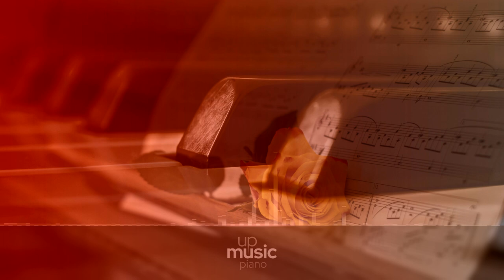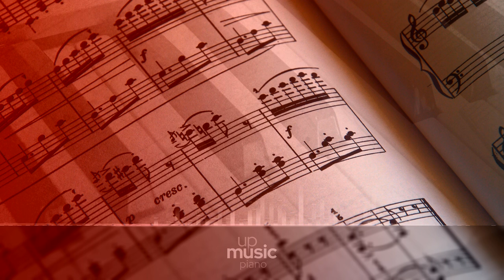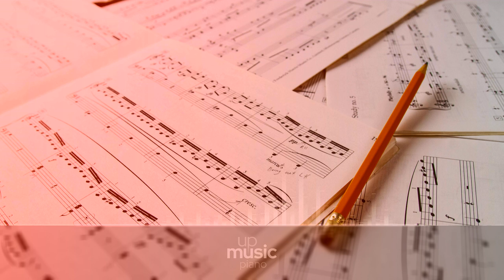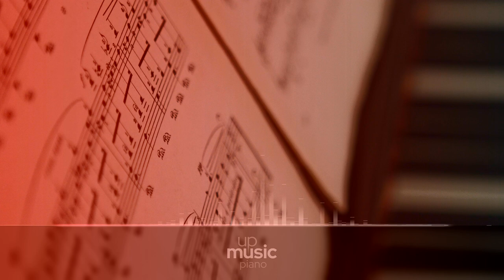III. Menuetto Allegretto, by Paul Pitman ∙ upmusic ∙ piano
Schubert Piano Sonata no. 7 in E-flat major, D. 568

The Piano sonata in E flat major, D. 568 by Franz Schubert is a sonata for solo piano. It is a transposition, revision, and completion of the Sonata in D flat major D. 567. The D-flat major version was composed in June 1817, while the E-flat major revision and completion, published in 1829 after Schubert's death as Op. posth. 122, dates from sometime around 1826.

Composer: Franz Schubert
Form: Sonata
Key: E-Flat Major
Instrument: Piano
Period: Romantic